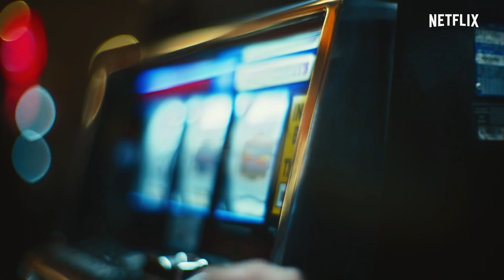ARMY OF THE DEAD: Invasão em Las Vegas | Teaser oficial | Netflix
Assista aqui o Trailer do ARMY OF THE DEAD: Invasão em Las Vegas | Teaser oficial | Netflix

☻►Quer Mandar algo? Mande aqui:
Irmãos Piologo
Caixa Postal 622
Indaiatuba-SP
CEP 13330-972